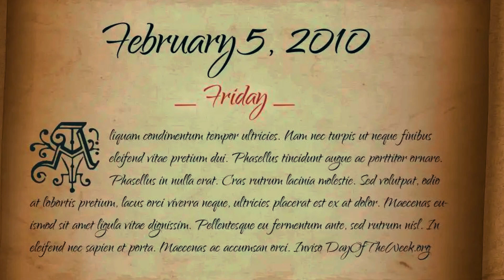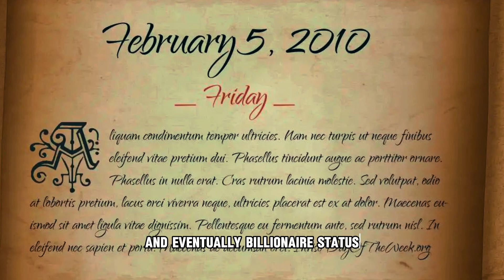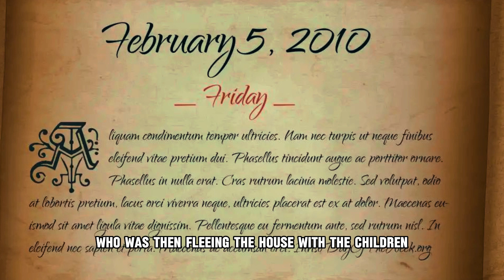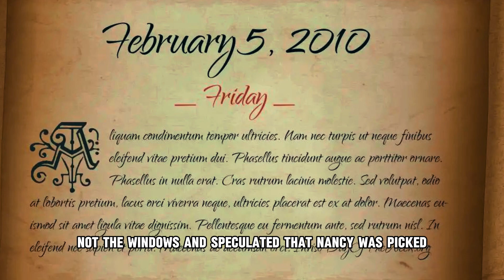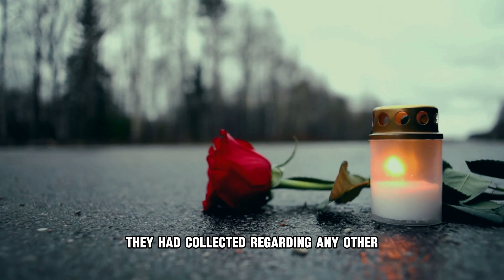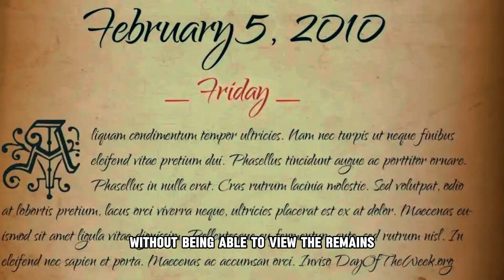Fatal Love: The Tragic Tale of Lucy Davis and Harold Landry || True Crime Documentary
On February 5, 2010, Harold Landry was accused of murdering his wife, Lucy Davis, and his trial began at York Crown Court. The final hearing took place in February 2011 at Wolverhampton Court, led by Judge David Fet. Harold's defense attorney, Andy Childs, argued that Harold's actions were due to uncontrollable aggression, not intent to kill. However, the prosecution, led by Rachel Brand, presented compelling evidence, including graphic photos of Lucy's injuries, establishing Harold's guilt.

The jury found Harold guilty of Lucy's murder, and he was sentenced to life in prison. This tragic case highlighted the severe consequences of domestic violence.

Lucy Davis was born in 1971 in the Welsh town of Pontrhyd and grew up in a loving family. She was known for her kindness, passion for horseback riding, and musical talent. After high school, she pursued a music career at the University of Yorkshire. She married Grimmy McAllister and had a son, Jameson. However, their relationship deteriorated, leading Lucy to connect with Harold Landry online.

Harold, a wealthy businessman from Louisiana, had a troubled past, including a conviction for aggravated assault. Despite their differences, Harold and Lucy started a relationship, eventually marrying and having a daughter, Harth. Their marriage faced many challenges, leading to frequent arguments and eventual separation.

On February 1, 2010, a violent argument erupted between Harold and Lucy, witnessed by their son, Jameson. Harold attacked Lucy, who managed to escape but was ultimately caught and fatally stabbed by Harold. The police arrested Harold shortly after, and Lucy's death devastated her family.

Harold was convicted of Lucy's murder and sentenced to life in prison. The case serves as a grim reminder of the destructive potential of domestic violence, leaving Lucy's family to cherish her memory and move forward with the hope of preserving her legacy.